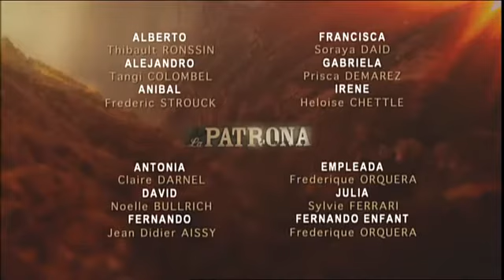La Patrona VF Episode 5 Les Suarez règlent leurs comptes avec Antonia